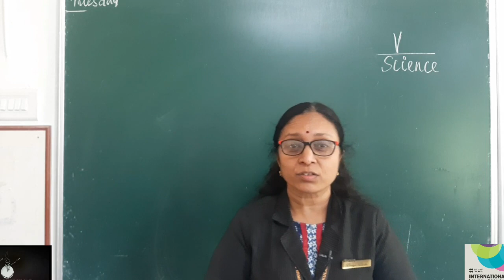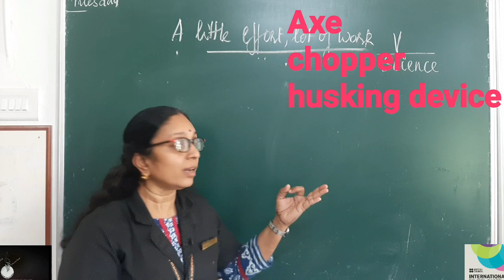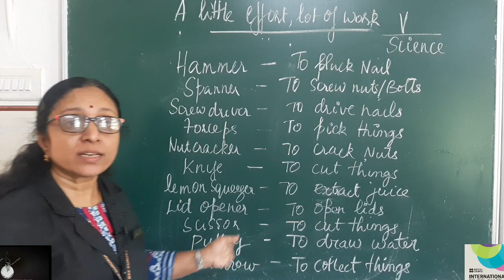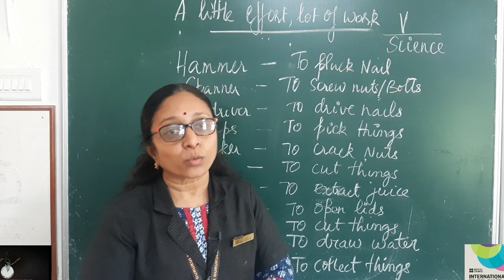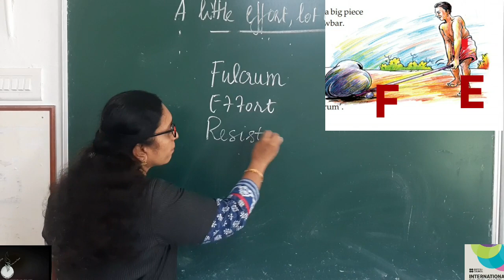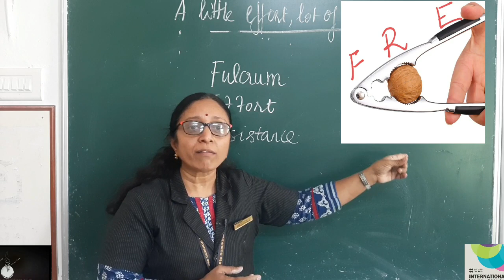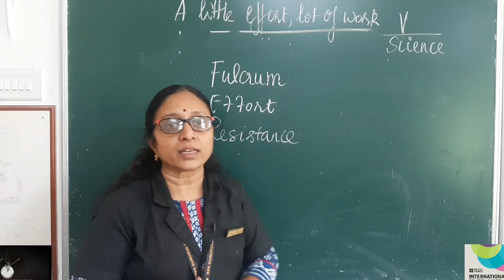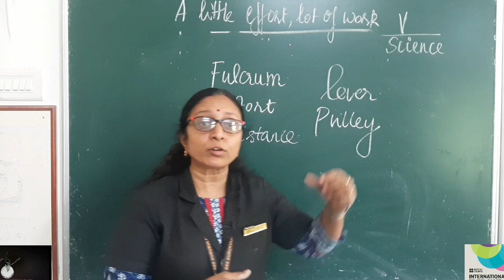Class 5 Science Chapter 6 - A Little Effort, Lot of Work (Part 1)